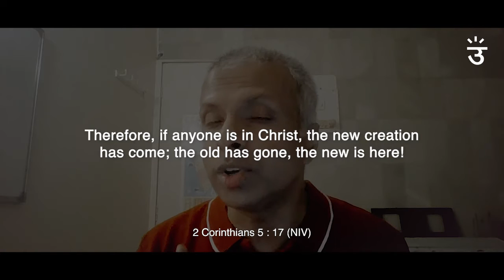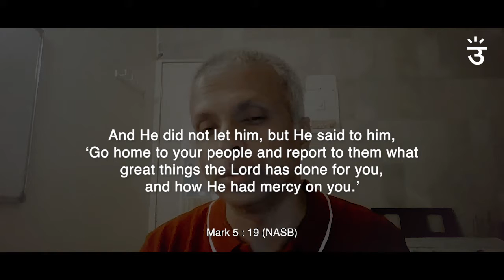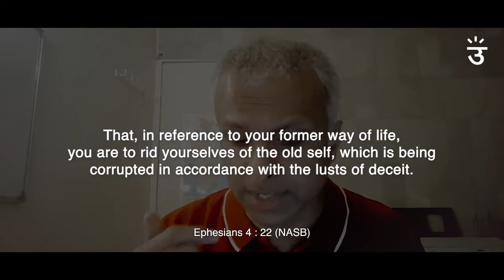How Do We Go Ahead | Pastor Shannon Pinto | January 9, 2022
No amount of changes we make are going to bring results that compare to actively seeking Jesus—and allowing Him to transform us.

This year, choose to make a lasting change by consistently drawing nearer to God.